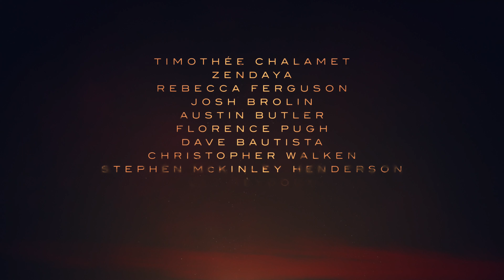Dune 2 | Official Trailer | 4k UHD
hey guyzz hope u like this video ...